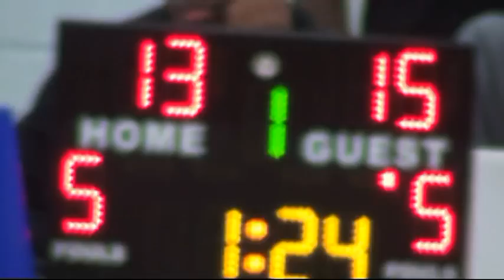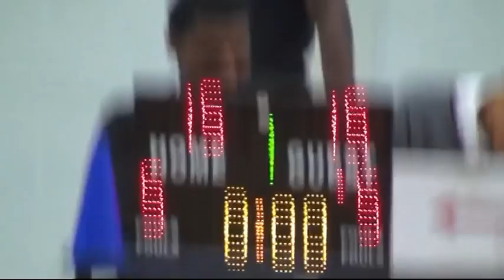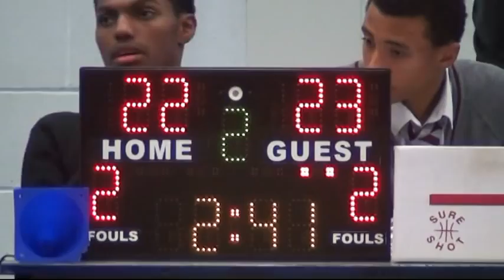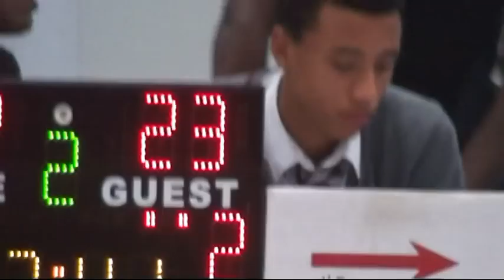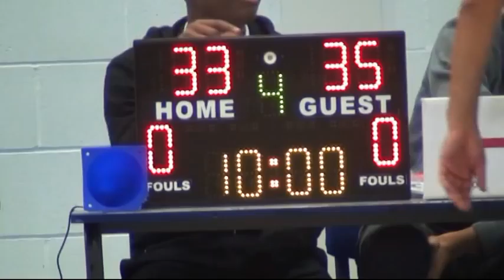Harris Academy Beckenham vs Canterbury High School - EABL Week 1